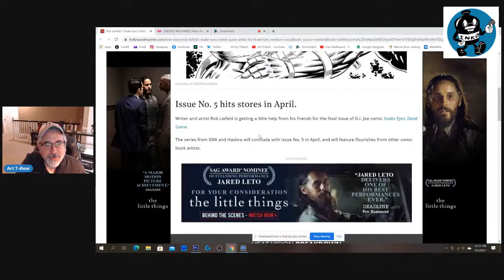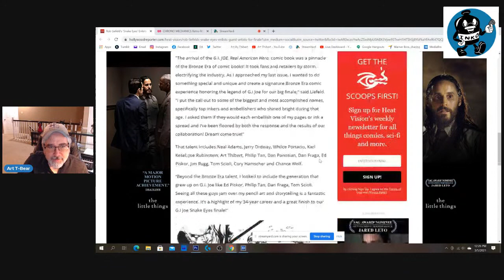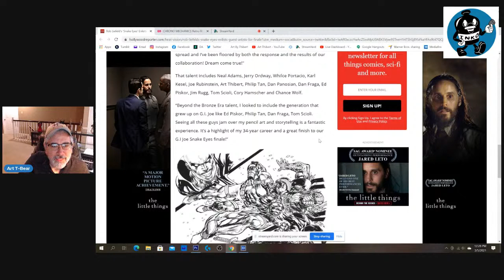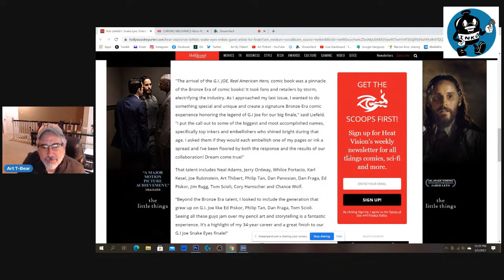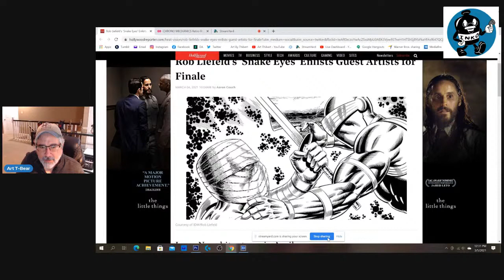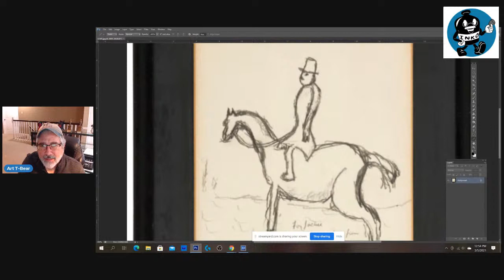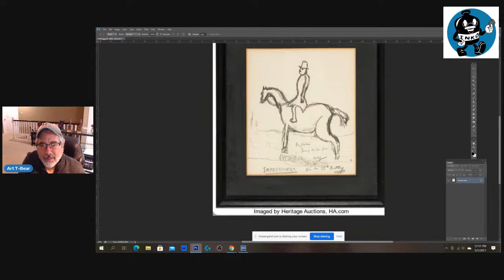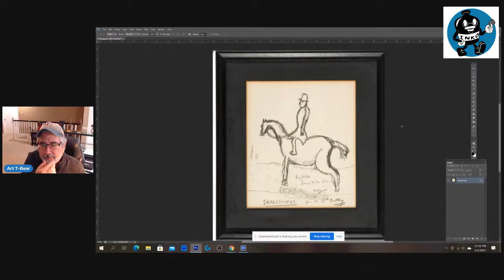Working with Rob Liefeld. . .YET AGAIN!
Here is a link to the GREATEST comic of all time CHRONO MECHANICS: ​